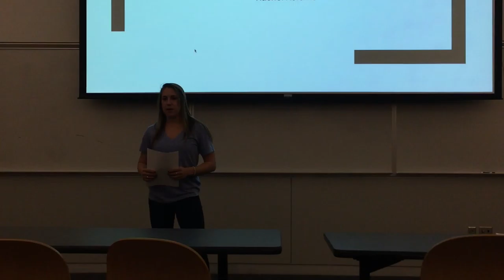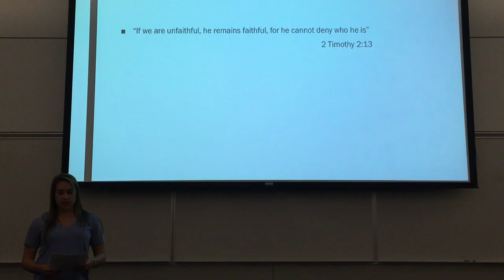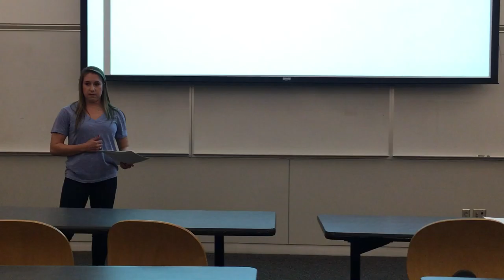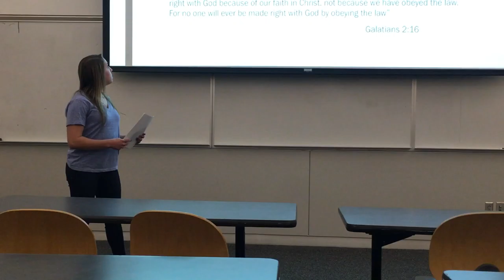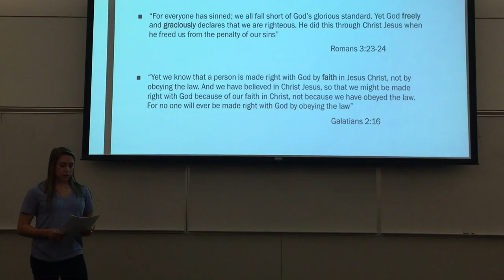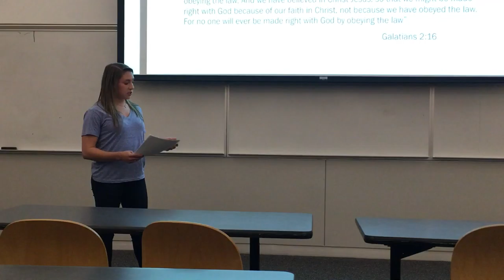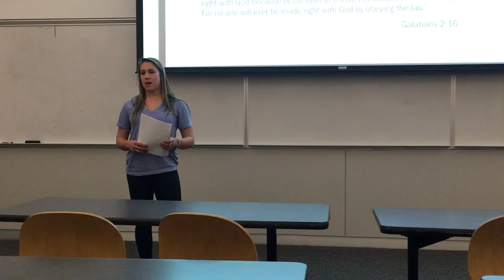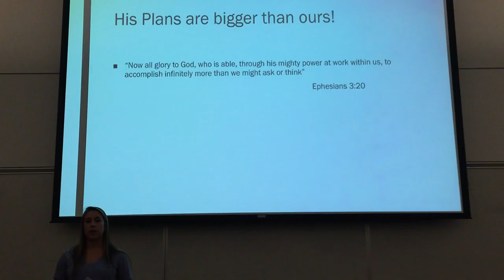Rachel Abrams (Gymnastics) Athletes in Action Ohio State 4/13/2016